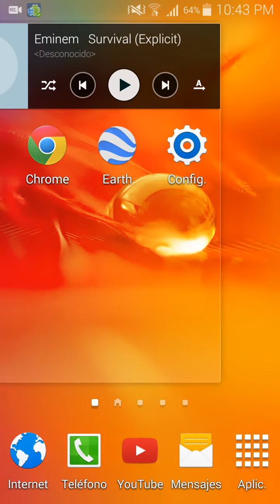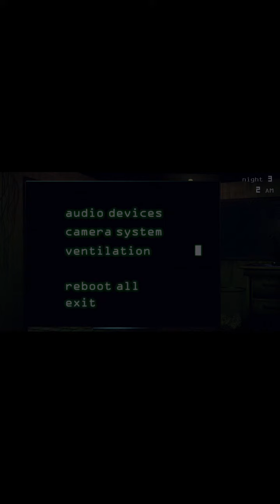Five Nights with fredy noche 3 FREDY DONDE ESTAS?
Deja tus sugerencias en los comentarios si hay algo q pueda hacer para mejorar mi canal y asi traerte cada ves mejor entretenimiento.